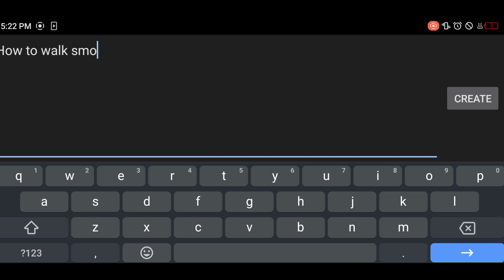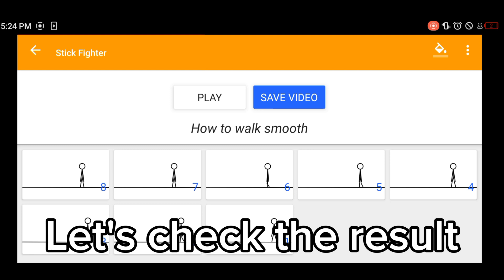How to animate walking stickman?? Step by Step Tutorial on (Stick Fighter)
HOW TO ANIMATE EASILY? HOW TO DO AN ANIMATION?